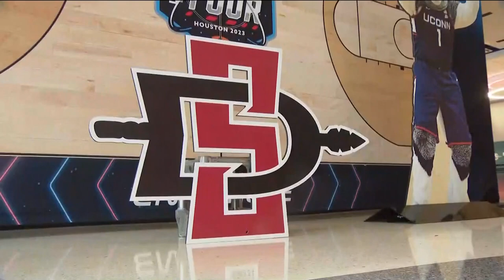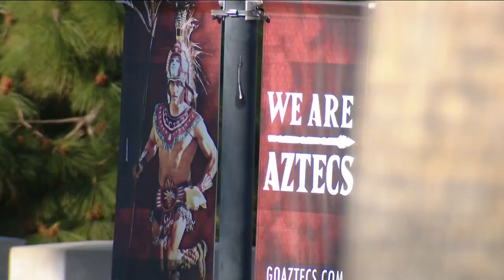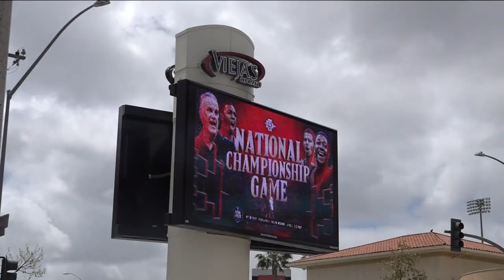Where is San Diego State’s Mascot at the NCAA Championship?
The San Diego State men's basketball team is in Houston for the NCAA Championship game and they're joined by cheerleaders, along with hundreds of SDSU students, but you know what's missing in Houston? A school mascot.

Uconn's husky made the trip, along with Florida Atlantic's owl, and Miami's ibis, but SDSU just had an oversized logo at a booth set up for fans to take pictures with mascots.

SDSU had a mascot, but Monty Montezuma was officially banned by the school back in 2018 after some students protested - arguing he mocked Aztec culture.